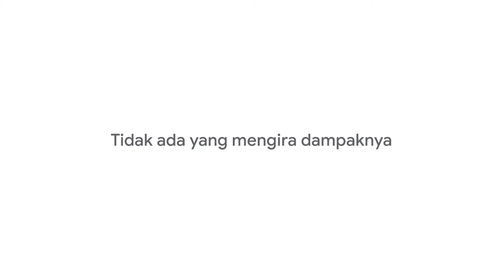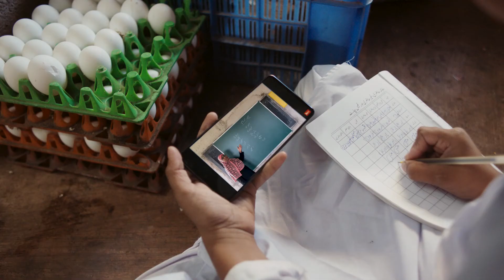[ID] Learning No Matter What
No matter what learning looks like, we're here to help.